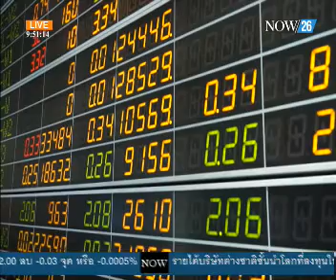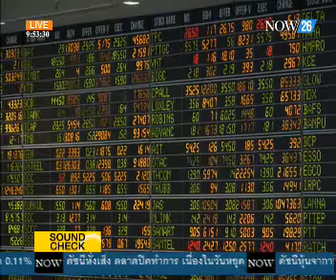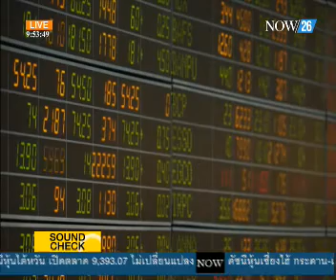จับทิศทาง SET ครึ่งปีหลัง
Money Wise Spacial : จับทิศทาง SET ครึ่งปีหลัง "NOW26" 1-7-57